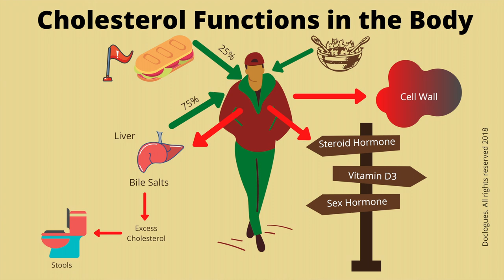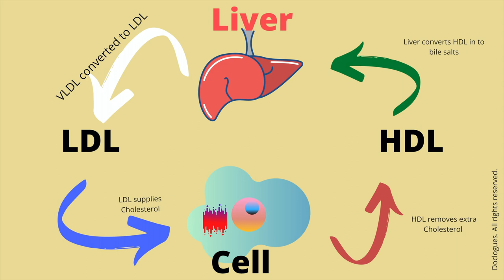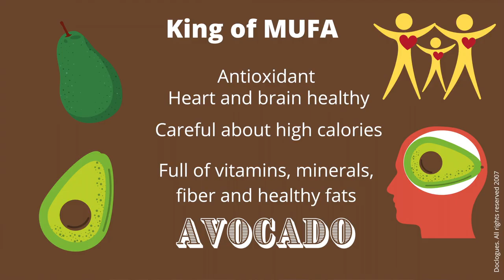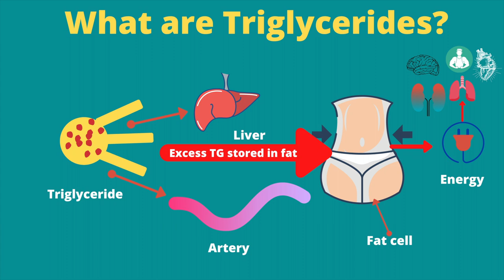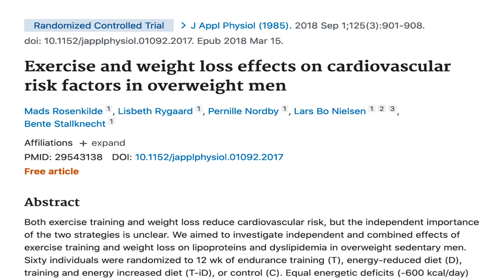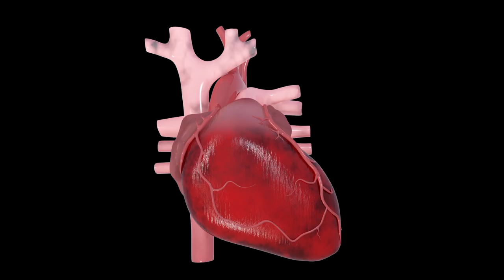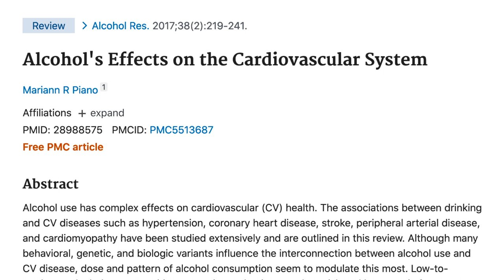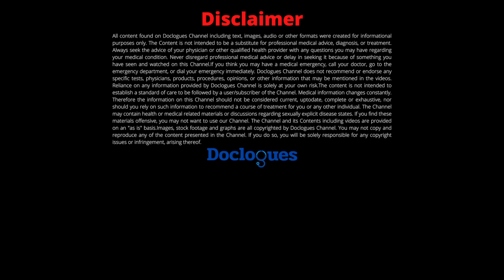Neurosurgeon's 8 Tips to Lower Cholesterol Naturally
Neurosurgeon's 8 Tips to Lower Cholesterol Naturally. Neurosurgeon Dr Arun L Naik explains in this video. High Cholesterol causes heart attacks and brain stroke. Symptoms of high cholesterol may be very subtle. Treatment of high cholesterol depends upon age, sex and weight. Natural tips to lower cholesterol are discussed. What is cholesterol?Cholesterol is a waxy, oily fatty substance which runs in our blood. The cholesterol is very very important in the cell structure of every cell in the body. Your dietary cholesterol makes only 25% of cholesterol source your body gets, remaining 75% of cholesterol comes from your liver. In our blood, cholesterol is packed in tiny protein fat packets called lipoproteins and is circulated in the blood. There are two types of lipo proteins. One is called LDL or low density lipoprotein which actually causes what is called as atherosclerosis. There is a higher density lipoproteins or HDL. HDL carries  LDL out of the arteries and takes to liver and liver eventually removes from circulation. So HDL is good cholesterol. We need to increase our HDL or good cholesterol and reduce our LDL or bad cholesterol.

I am sharing here my 8 tips and tricks to balance your cholesterol levels. 1. Monounsaturated Fats

2. Polyunsaturated fats

3. Trans-fats
4. Exercise

5. Weight reduction

6. Kick that butt

7. Alcohol

8. Dietary fibers

References

1. National Institute on Alcohol Abuse and Alcoholism (NIAAA) National Institute on Alcohol Abuse & Alcoholism (NIAAA) defines moderate drinking as up to four alcoholic drinks for men and three for women in any single day and a maximum of 14 drinks for men and seven drinks for women per week.

2. Langsted A, Freiberg JJ. Nonfasting cholesterol and triglycerides and association with risk of myocardial infarction and total mortality: the Copenhagen City Heart Study with 31 years of follow-up. J Intern Med. 2011 Jul;270(1):65-75

3. Gebhard C, Rhainds D. HDL and cardiovascular risk: is cholesterol in particle subclasses relevant? Eur Heart J. 2015 Jan 1;36(1):10-2

4. Lindquist P, Bengtsson C. Cholesterol and triglyceride concentration as risk factors for myocardial infarction and death in women, with special reference to influence of age. J Intern Med. 2002 Jun; 251(6):484-9

5. Kromhout D, Bosschieter EB. Serum cholesterol and 25-year incidence of and mortality from myocardial infarction and cancer. The Zutphen Study. Arch Intern Med. 1988 May;148(5):1051-5

6. Goldbourt U, Medalie JH. High density lipoprotein cholesterol and incidence of coronary heart disease--the Israeli Ischemic Heart Disease Study. Am J Epidemiol. 1979 Mar;109(3):296-308
7. Martin SS, Khokhar AA. HDL cholesterol subclasses, myocardial infarction, and mortality in secondary prevention: the Lipoprotein Investigators Collaborative. Eur Heart J. 2015 Jan 1;36(1):22-30
8. Hughes LO, Wojciechowski AP. Relationship between plasma cholesterol and coronary artery disease in Asians. Atherosclerosis. 1990 Jul;83(1):15-20

9. RS Jr, Hyde RT. Exercise as protection against heart attack. Paffenbarger N Engl J Med. 1980 May 1;302(18):1026-7

10. Soliman GA. Dietary Fiber, Atherosclerosis, and Cardiovascular Disease. Nutrients. 2019 May 23;11(5):1155

11. Ambrose JA, Barua RS. The pathophysiology of cigarette smoking and cardiovascular disease: an update. J Am Coll Cardiol. 2004 May 19;43(10):1731-7
12. Garrison RJ, Kannel WB. Cigarette smoking and HDL cholesterol: the Framingham offspring study. J. Atherosclerosis. 1978 May;30(1):17-25.

13. Castaldo L, Narváez A. Red Wine Consumption and Cardiovascular Health. Molecules. 2019 Oct 8;24(19):3626
14. Ye J, Chen X, Bao L. Effects of wine on blood pressure, glucose parameters, and lipid profile in type 2 diabetes mellitus: A meta-analysis of randomized interventional trials (PRISMA Compliant). Medicine (Baltimore). 2019 Jun;98(23)